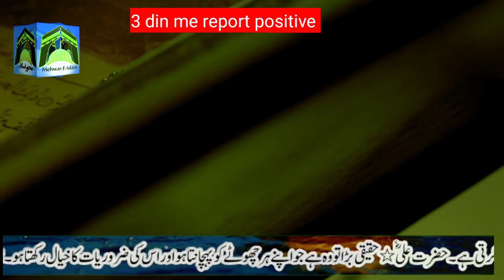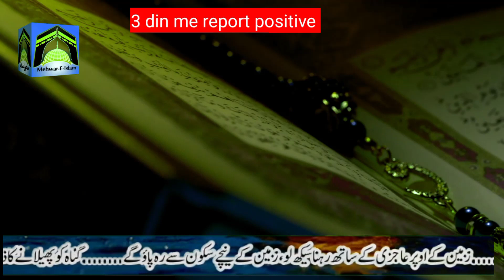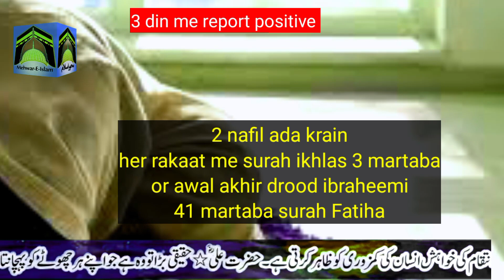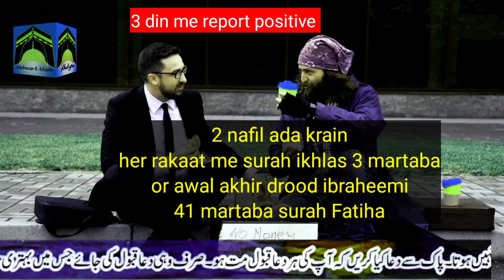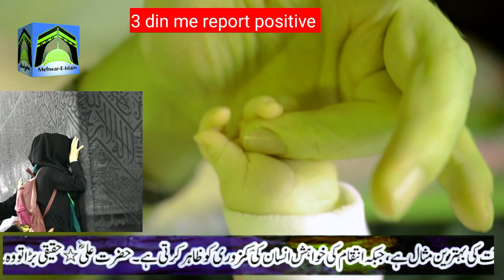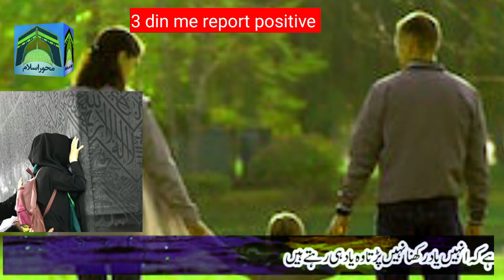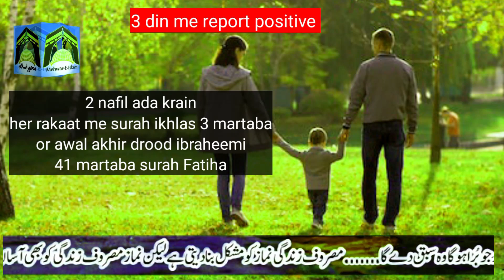3 din ka powerful wazifa for Aulad | Shartiya Surah Fatiha ka asaan Amal Olaad k leay zroor krain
औलाद के लिए 3 दिन का शक्तिशाली वज़ीफ़ा | शारतिया सूरह फातिहा का आसन अमल ओलाद के लिए ज़रूर करेन
aulaad ke lie 3 din ka shaktishaalee vazeefa | shaaratiya soorah phaatiha ka aasan amal olaad ke lie zaroor karen

aaj ka wazifa special wazifa he surah fatiha ka .
her Dua qabool hoti he aulaad k leay lazmi ker lein .Pasand aey to like kejeay share kejeay or apnay pyaroun ko bhaijain